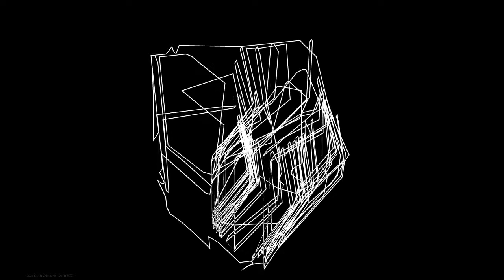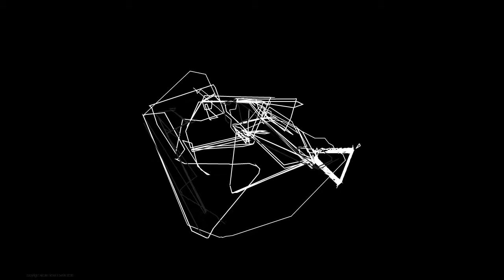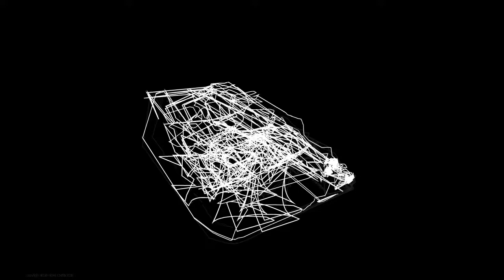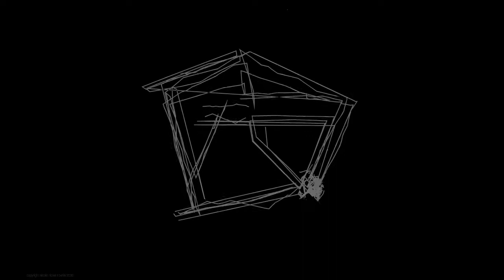Nicole Nickel: Polytope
Polytope

Ein Polytop (das, von altgriechisch πολύς polýs ‚viel‘ und τόπος tópos ‚Ort‘; Plural Polytópe) in der Geometrie ist ein verallgemeinertes Polygon in beliebiger Dimension. (Quelle Wikipedia) Nicole Nickels digitale Zeichnung im Raum zeigen wir wandfüllend in unserer Ausstellung, parallel zu Collagen, Mischtechniken, Montagen und Objekten. Aus einer klar-gefügten Zeichnung lösen sich die Linien im überlagerten, filmischen Bewegungsablauf, zu vielgestaltig, gestaffelten Räumen, in unendlich-illusionistischer Perspektive: Bewegte Zeichnung im Raum!